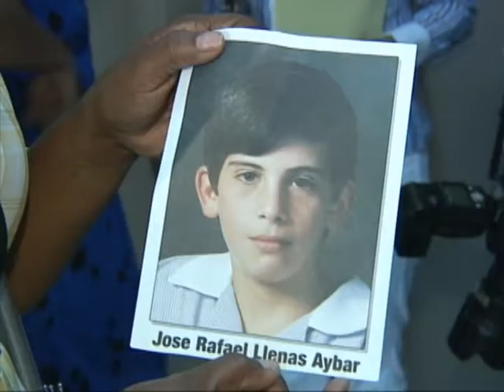Jueza se reserva fallo de petición de libertad condicional de Mario José Redondo Llenas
La Jueza de la Ejecución de la Pena de San Pedro de Macorís, Altagracia Mejía se reservó para el 27 de este mes el fallo de la solicitud de libertad condicional hecha por el recluso Mario José Redondo Llenas.